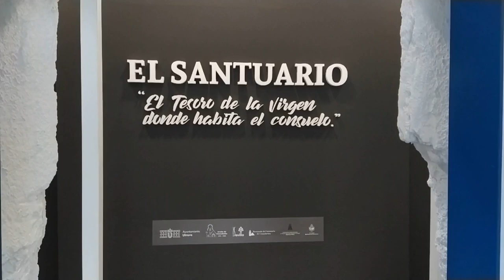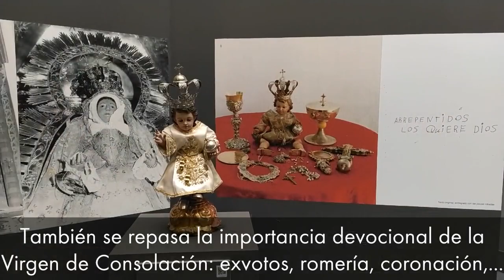Exposición con motivo del quinto centenario de la primitiva ermita de Consolación de Utrera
Utrera acoge una exposición con motivo del quinto centenario de la primitiva ermita de Consolación, que dio origen al actual santuario. Toda la información, en este enlace